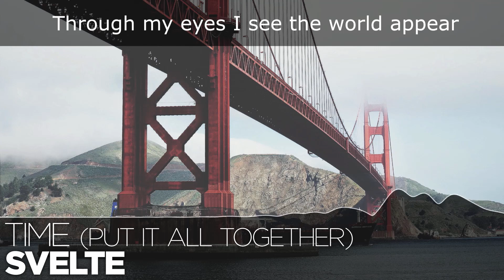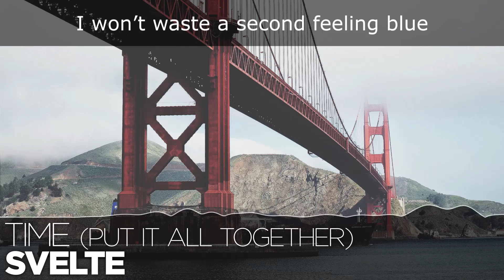[LYRICS] Svelte - Time (Put It All Together)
- - -   ᴅᴏᴡɴʟᴏᴀᴅs   - - -

- - -   sᴏᴄɪᴀʟ ʟɪɴᴋs   - - -